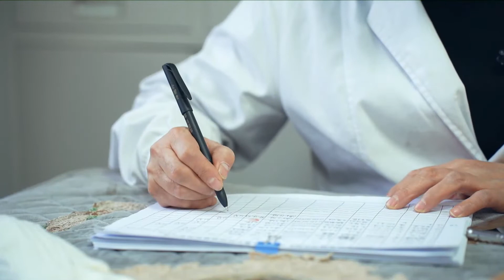Engelli Doktor Köylülere Sağlık Dağıtıyor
Xie Houzhi, 30 yıldan fazla bir süredir doktor olarak hizmet verdiği Çin'in güneybatısındaki Guizhou eyaletinin Qianxi ilçesine bağlı Linquan köyünde çok tanınmış bir kişi.

Engelli olmasına rağmen, kendini köy sakinlerine sağlık hizmeti sunmaya adadığı için haklı bir itibar kazandı.

SES (Çince): XİE HOUZHİ, Köy doktoru

"30 yıldan fazla bir süredir beni bir doktor olarak destekleyen inanç, engelsiz insanların yapabildiklerini benim de yapabileceğimi ve hatta onlardan daha iyisini yapabileceğimi bilmemdir."

"Bu ilaçlar iki günlük. Her birini suyla yut."

"Yaklaşık bir yaşındayken ateşimin yükseldiğini ve bir iğneden sonra ayağa kalkamadığımı anlatıyorlar.

Yedi ya da sekiz yaşındayken babam okula gitmem gerektiğini söyledi. Bu nedenle evde değnekle yavaşça yürümeyi öğrendim. Yaptığım denemelerden dolayı bütün pantolonlarım yırtılmış ve ellerimde nasır oluşmuştu.

Okula koltuk değnekleriyle gittiğimde binlerce engelsiz çocuk görmek moralimi çok bozdu. Ancak kendimi onlardan daha değersiz hissetmedim ve engelsiz insanların yapabileceklerini yapabileceğime ve hatta onlardan daha iyi olabileceğime inandım.

Engelli olduğumu düşünerek daha ortaokuldayken sağlık meslek lisesine gitmeye karar verdim. Kendime kendi bilgimle bakmak istiyordum.

1992'de eğitimimi tamamladıktan sonra bir klinik açtım ve ilk gün 0,07 yuan kazandım. Ne kadar heyecanlı olduğumu anlatamam. Bu kendi geçimimi sağlayabileceğim anlamına geliyordu. O andan itibaren kendimi engelli hissetmedim. "

"Çocuğun çok yiyor."

"Doktor olmanın çok anlamlı olduğunu düşünüyorum. Hastalarım iyileştiğinde mutlu oluyorum.

Onlara asla hasta muamelesi yapmıyorum. Onları ailemden biri olarak kabul ediyorum ve onları tedavi etmek için elimden gelenin en iyisini yapmaya çalışıyorum.

Dört yıl önce ciddi bir hastalık geçirdim. Hastanede kaldığım süre boyunca köylülerimden telefonlar almaya devam ettim. Benimle ilgilendiler ve iyi olup olmadığımı ve muayenenin nasıl geçtiğini sordular. Hastaneden taburcu olduktan bir hafta sonra işe geri döndüm. İşe başladığım ilk gün bazı köylüler yumurta ve tavuklarla beni görmeye geldiler. Samimiyetimi hissettikleri için çabalarımın boşa gitmediğini hissediyorum."

"Sindirim sorunun var. Meşgul olmadığın zamanlar karnına masaj yapabilirsin. Sana daha önce söylediğim gibi ellerini bu şekilde hareket ettir."

"30 yılı aşkın kariyerim boyunca hastalarımla bir kez dahi tartışmadım. Onlara kendi ailem gibi davrandım. Şimdi iki çocuğum da büyüdü ve çok iyiler. Hayatıma dönüp baktığımda oldukça anlamlı olduğunu söyleyebilirim."